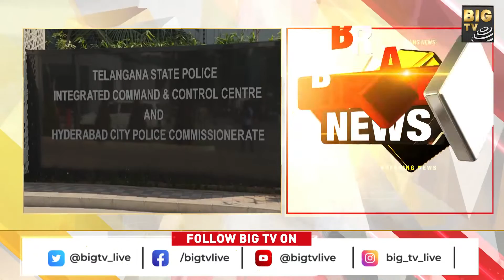విచారణకు హాజరుకాని బి.ఎల్. సంతోష్.. వాట్ నెక్స్ట్? | B L Santhosh | Farm House Case | Big Tv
Telugu News is a 24/7 LIVE news channel on the digital platform, with Exclusive news, Breaking news, Political News, Exclusive interviews, Entertainment updates, press meets, Crime stories, Devotional Updates, Sports updates, live updates, and discussions are just a click away.